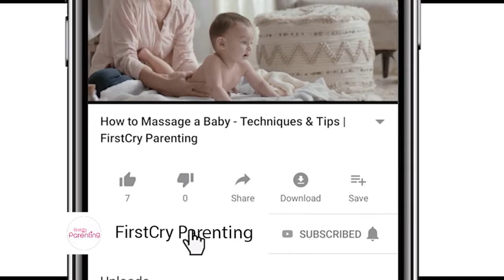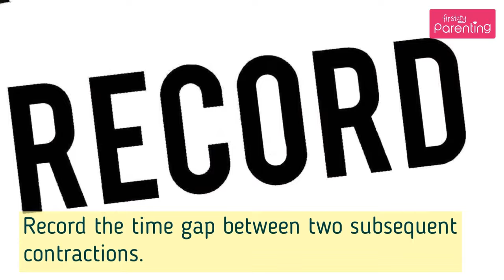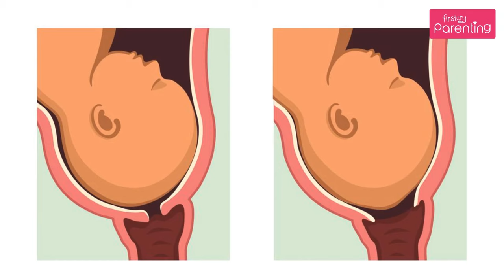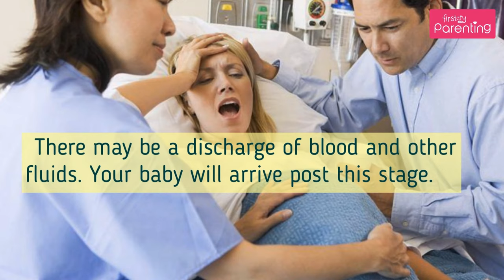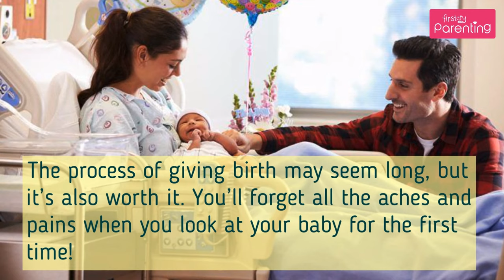A Guide to Stages of Labour & Delivery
Giving birth is one of the most beautiful experiences for a woman. However, it’s also painful and is seldom a smooth ride. Many first-time moms-to-be don’t know what the stages of labour are, what they should expect, and the things they shouldn’t do. This video will give you an idea about the various stages of labour and the dos and don’ts follow when labour pain sets in.

Although nature does ensure that labour occurs at the right time, the childbirth process does have its ups and downs, and any complication that occurs needs to be dealt with professionally. Hence, it’s necessary for you and your loved ones to be aware of what you can expect and what you should do, so that your childbirth experience is as smooth as possible.

Watch this video to know about the four main stages of labour, and the things you should and shouldn’t do in every phase.

FirstCry Parenting helps you throughout your journey of Getting Pregnant, Pregnancy & Parenting. Happy Parenting!